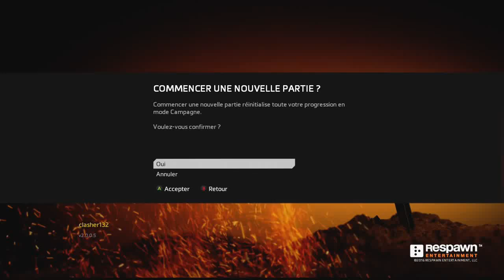First 5 minutes of titanfall 2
this game is titanfall 2.